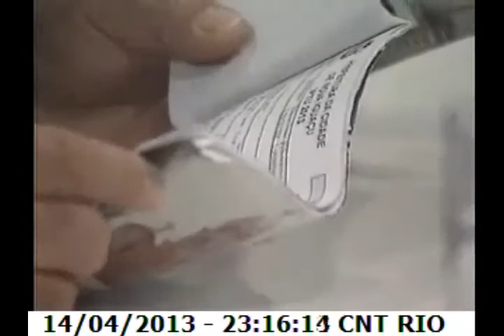Jogo do Poder RJ com Nelson Bornier, prefeito de Nova Iguaçu - 14.04.13 - Bloco 2/4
Segundo dos quatro blocos da entrevista realizada com Nelson Bornier (PMDB), prefeito de Nova Iguaçu (RJ). Em 14/04/2013, no programa de televisão JOGO DO PODER, talk show da Rede CNT, apresentado no Rio pelo jornalista Ricardo Bruno. Domingo, às 23h, nos canais 9, Net Rio 22, Claro TV 126, Oi TV 26 e CTBC 708. Direção e produção: R&B -- Ricardo Bruno Agência de Comunicação Ltda.